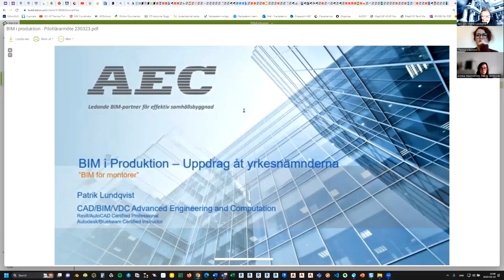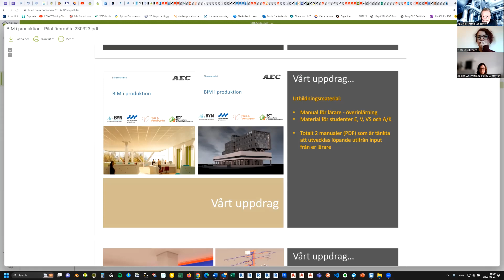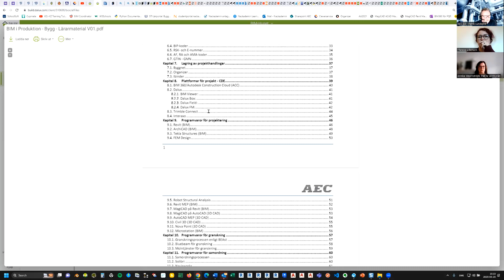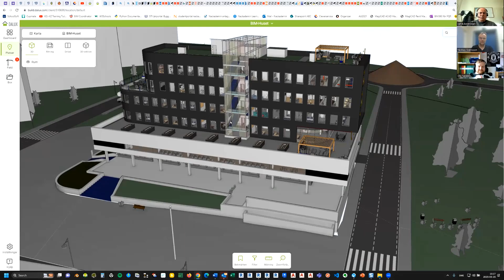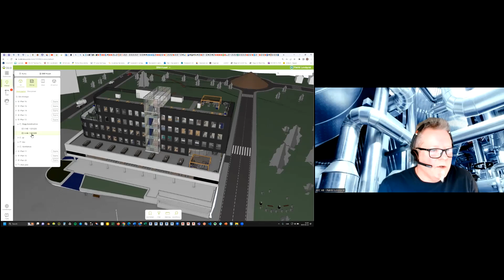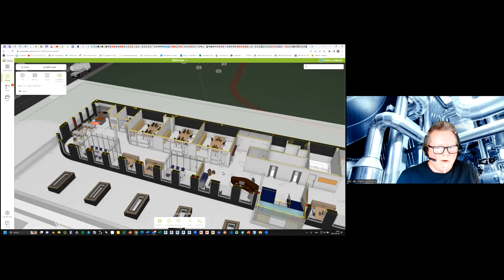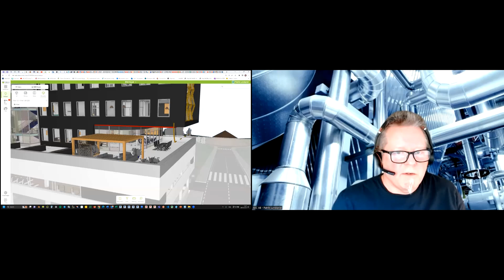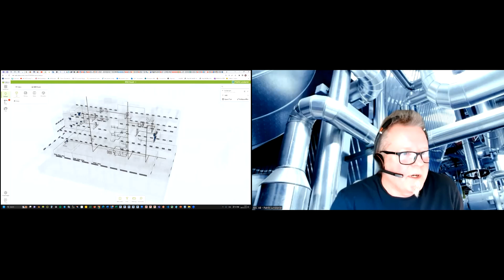Kick off: Övningshuset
Vill du visa dina elever hur den digitala tekniken fungerar i praktiken? Vi har tagit fram en så kallad BIM-modell som passar i undervisningssyfte. Här finns övningar för att lära känna tekniken visuellt och praktiskt. Vi visar upp läromedlet under en kick off där du träffar teknikern bakom materialet och kan ställa dina frågor. Mötet sker digitalt och det är avgiftsfritt att vara med. Under mötet träffar du: Patrik Lundqvist, BIM-konsult, AEC som presenterar modellen.